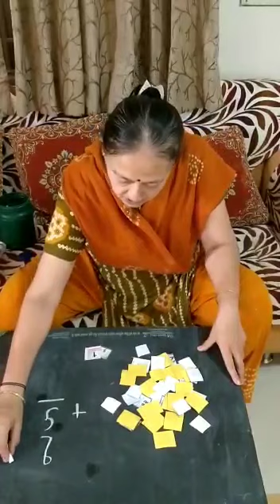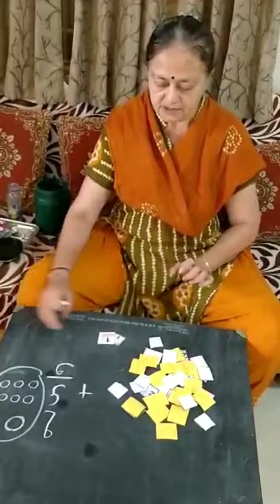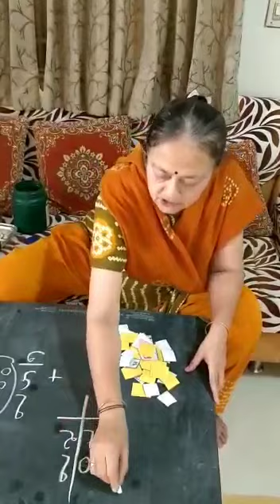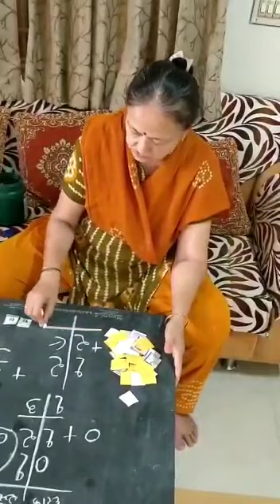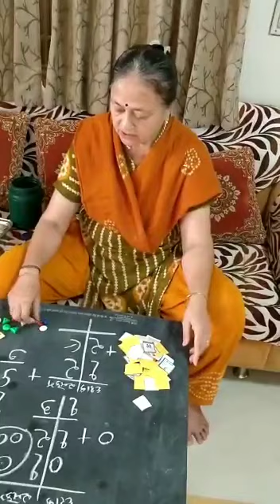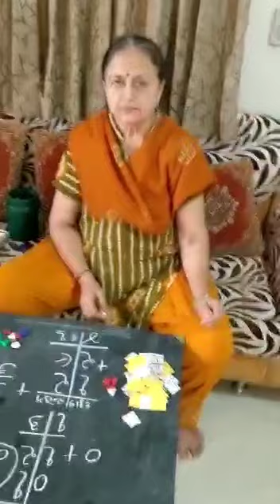પ્રજ્ઞા ધોરણ 1/2 ગણિત રમત - ભારતીબેન ગીનોયા